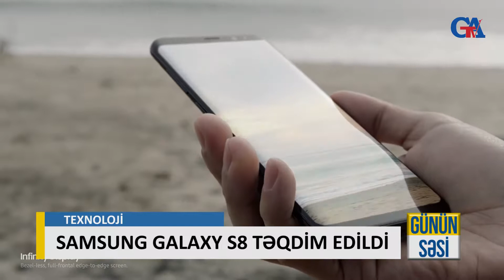SAMSUNG GALAXY S8 TƏQDİM EDİLDİ